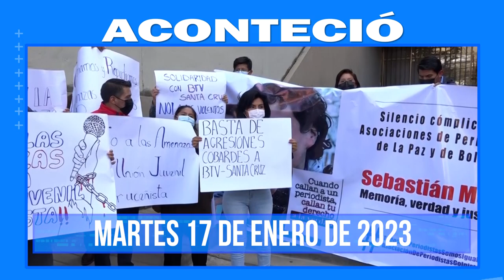Aconteció 17 de octubre. Lo más destacado a nivel nacional e internacional